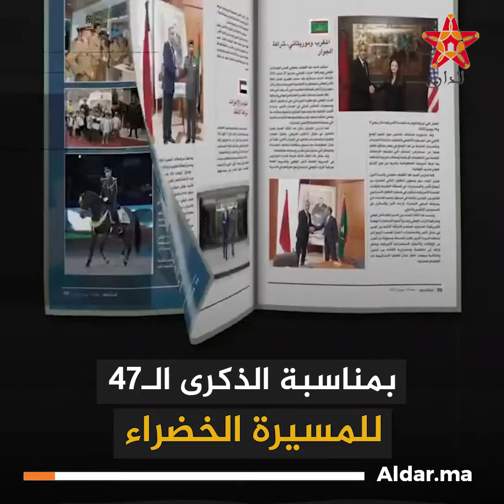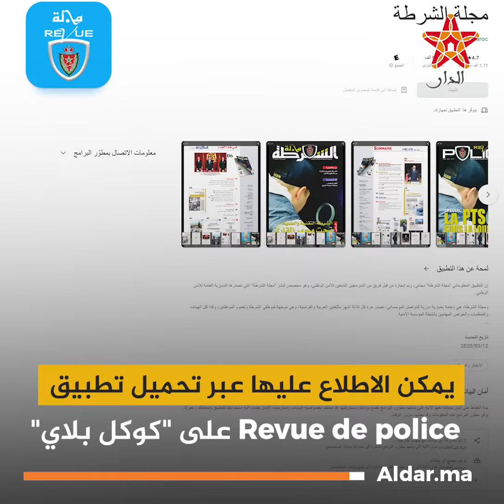العدد الجديد من مجلة الشرطة يسلط الضوء مجهودات الأمن الوطني للوقاية من مخاطر المؤثرات العقلية